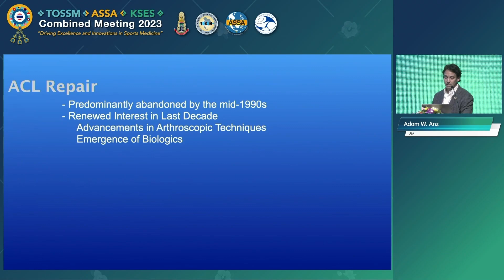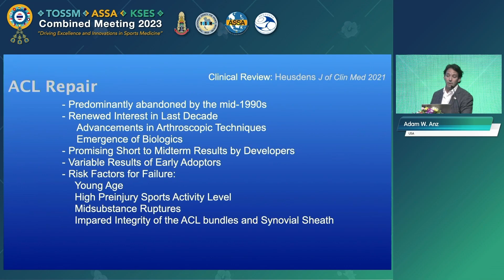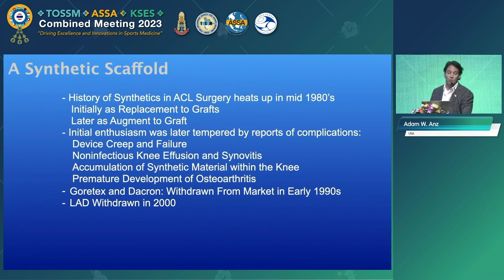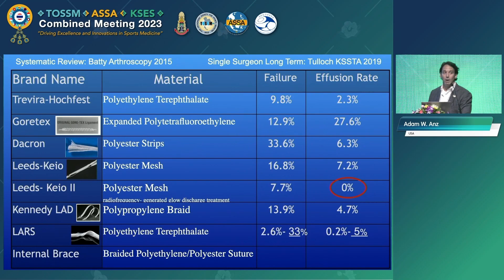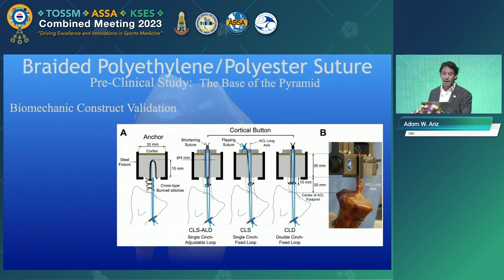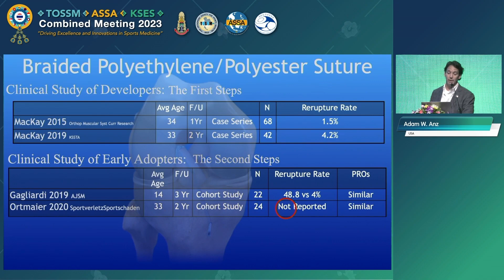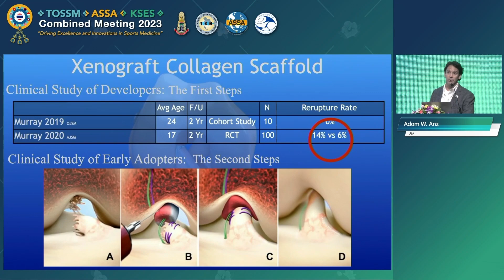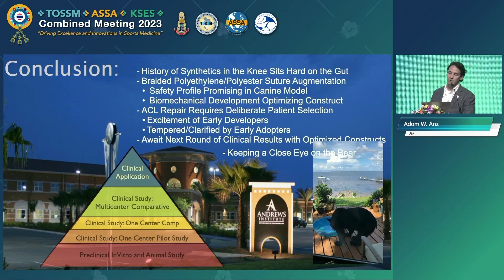ACL repair what is the evidence for and can a synthetic scaffold help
Speaker: Adam W.
AOSSM symphosium
TOSSM&ASSA&KSES 2023
PEACH Royal Cliff Hotels, Pattaya, Thailand
Thursday 6th July 2023
10:40 - 11:40